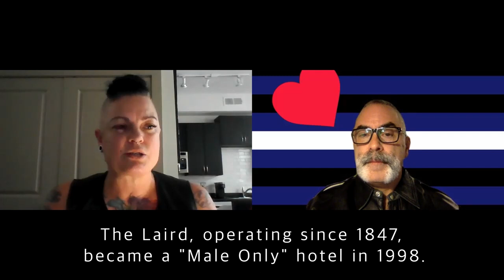Girl Ang 2021 - The Fireside Chat Series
Girl Ang is IMsLBB 2018.

In this video, Girl Ang talks about growing up in a small town in Australia before moving to Melbourne, where she found her footing in the kink scene while working the door at a kink club. After being on both sides of the "slash" in the S/M scene, she spent several years being mentored by Sarge (Ms San Diego Leather 2014), which prepared her for her title-winning year.